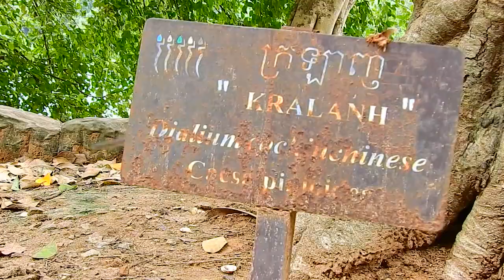BABY MONKEY THONA TERRIFIED BY BIG MONKEY